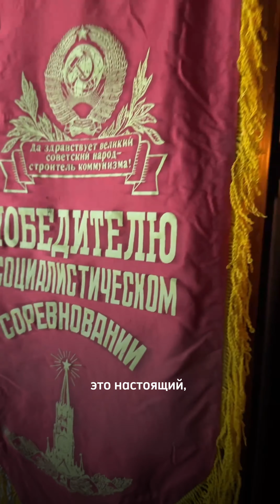Артельные вести: утро начинается не с кофе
Иван Мордовин, руководитель мастерской авторской мебели под старину «Артель «Русичи», рассказывает и показывает с чего начинается его рабочее утро. Смотрим!

Тайм-коды:
0:02 5 утра
0:19 бананы, кокосы
0:43 это не шутка
1:09 как в тропиках, только в Георгиевске
1:30 банан это трава, как ухаживать?
1:48 7 утра
1:58 победителю Социалистических соревнований
2:35 пришла пора